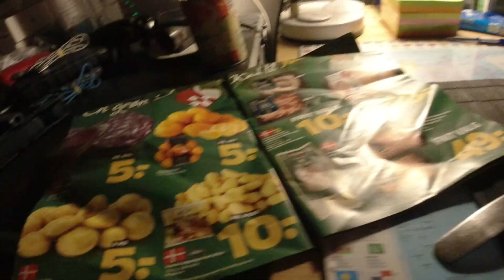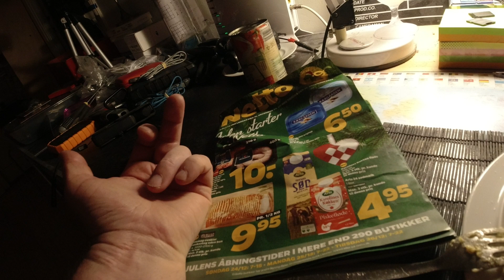MongoTV_13716 - Spiser Min Aftensmad Færdig Sent Tirsdag Aften og Snakker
God TIRSDAG AFTEN, og tirsdag nat. Jeg har en masse billig kartofler, så jeg købte lige, en til billig medisterpølse med hjem til NETTO, til kun 10 kroner. Så den steger jeg lige nu :-) Den smagte også godt. Klokken den er snart 12 midnat, og jeg vil i seng nu.